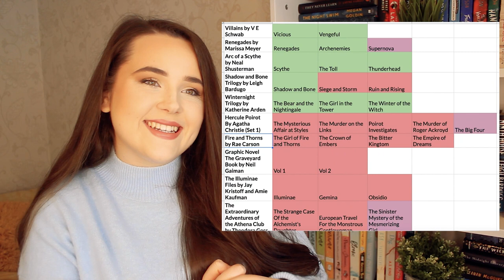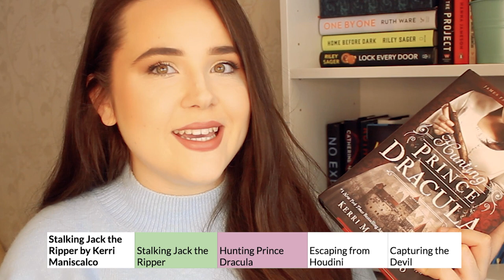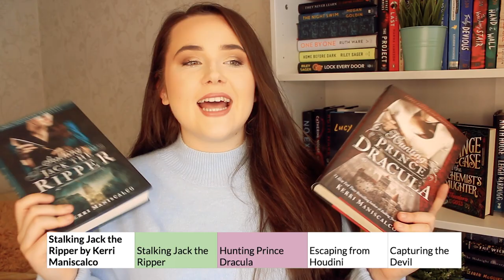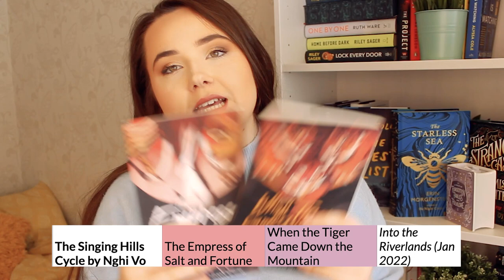ALL THE (36!!) SERIES I'M CURRENTLY READING ✨ someone pls help me actually make progress in these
somehow i've got myself into a situation where i'm in the middle of 36 SERIES and i'm so ashamed

vote for which series you want me to read in the vlog here!